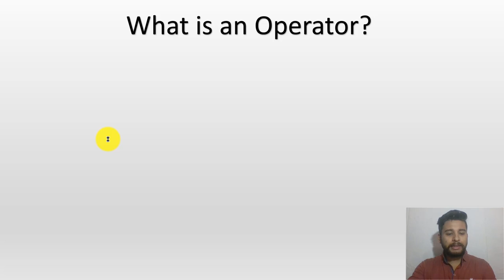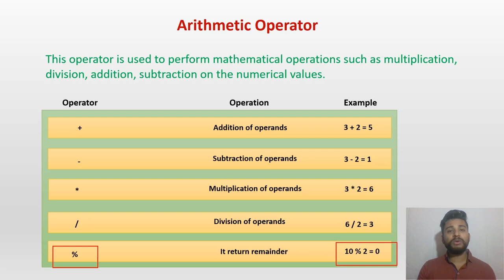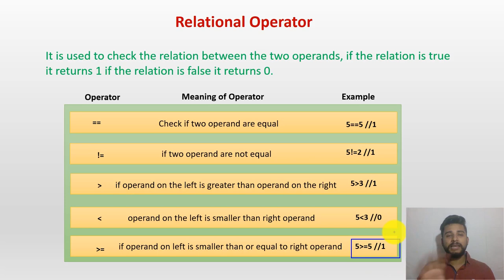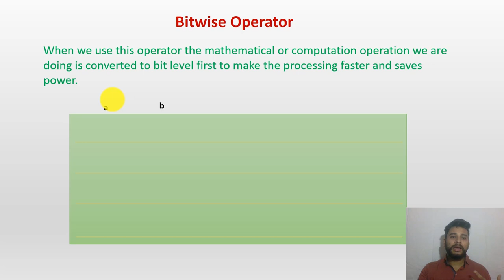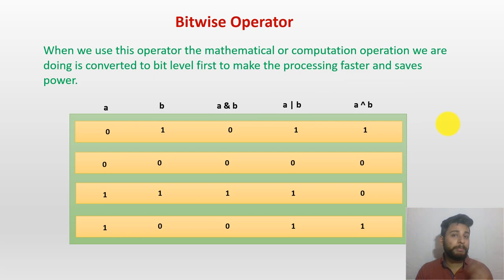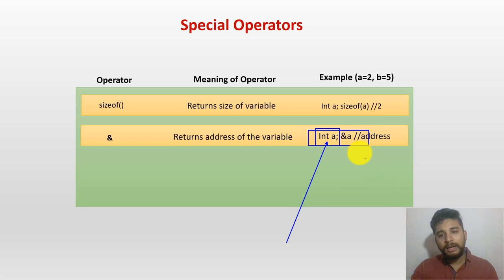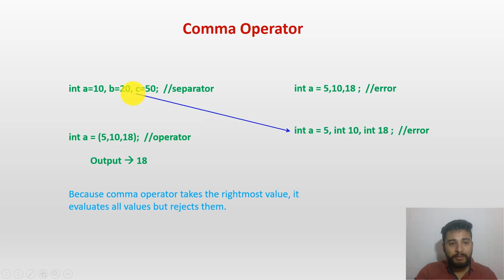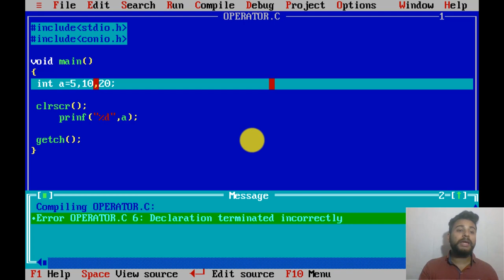Operators in C in Hindi || What is Bitwise Operator in C || Be a programmer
In this tutorial, we will see Operators in C++ in Hindi or Operators in C in Hindi, we will study all the Operator. We will study about Arithmetic expressions in C, then we will see about relational operators in C programming. In this video we will see logical operators in c programming, relational operators in c programming, what is bitwise operator in c, bitwise operators program in C. Talking about C programming relational operators, we will learn every operator through an example. In the next video when we will talk about if-else statements, also called a conditional statement then we will talk about conditional operators in C programming.

At the last we will study about the logical operators in c programming, through code we will understand about the special operators in C, comma operators in C that we will cover by code also. So let’s start the video to understand the special operators in C, arithmetic expressions, and what is bitwise operator in C through examples and special operators through a code.

00:51 What is Operators in C?
02:12 Variety of Operators in C
3:00 Arithmetic Expressions in C
4:31 Assignment Operators in C
5:42 Relational Operators in C Programming
7:37 Logical Operators in C Programming
9:19 What is Bitwise operator in c
14:31 Special operators in c
17:15 Comma Operator in C
19:37 Understand Special Operators in C through a program

Also, check out:

Also, If you have any queries, feel free to comment down below and I will try my best to solve, or you can directly DM me at my social media accounts.